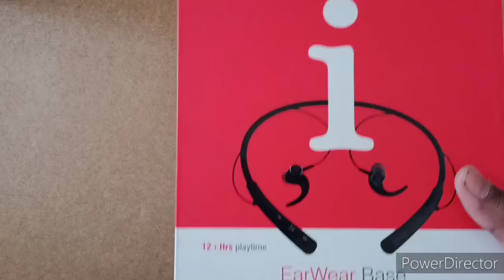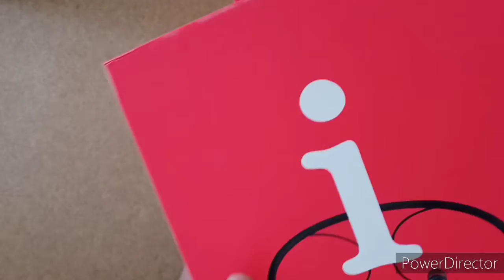iBall neckband Unboxing and review